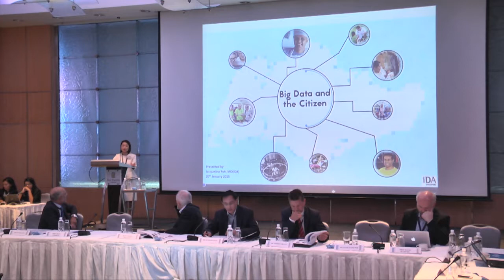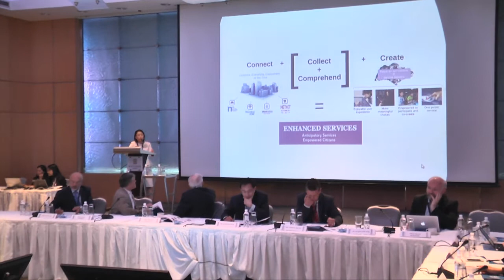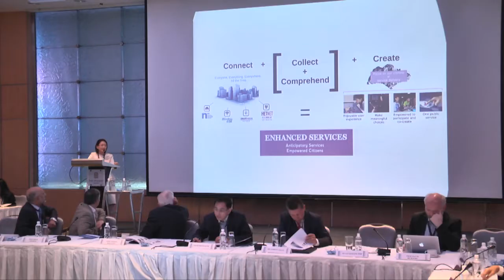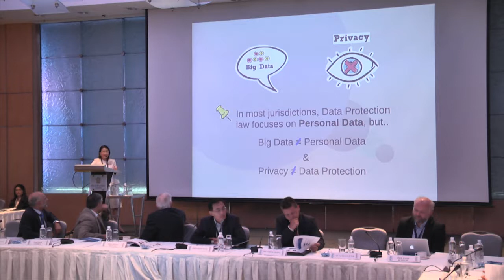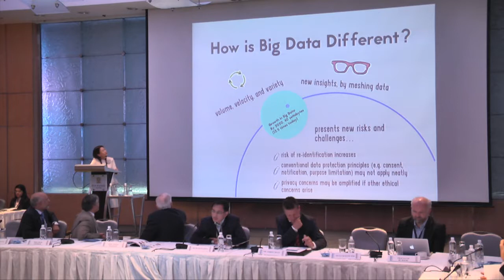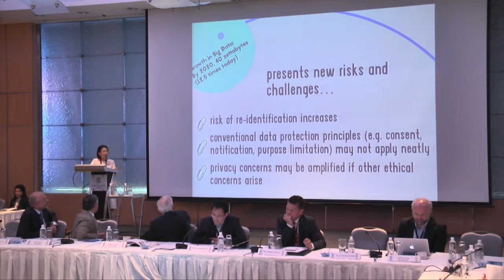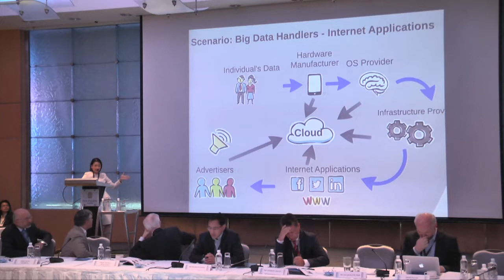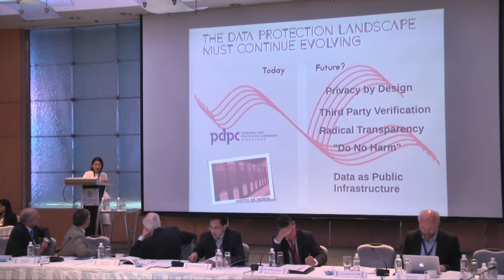Session 3 – Ms. Jacqueline Poh